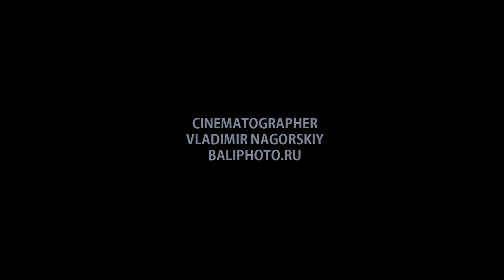1 - Clip Bali Anamorphic